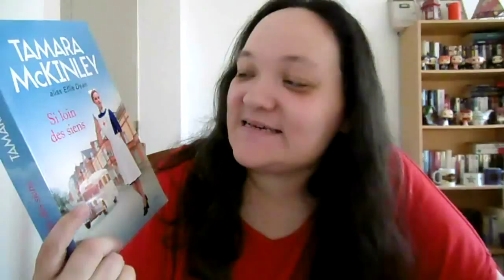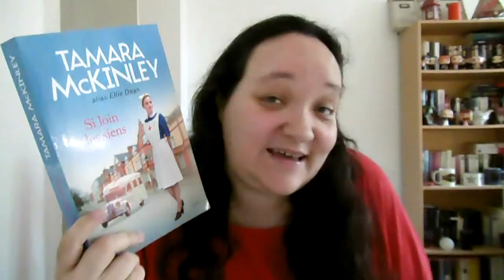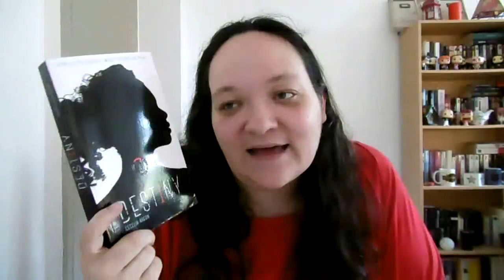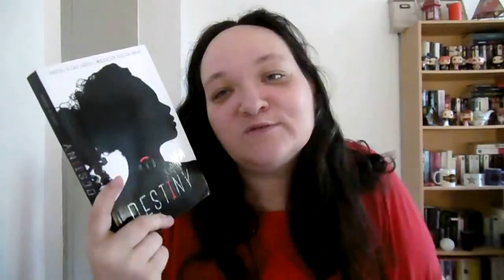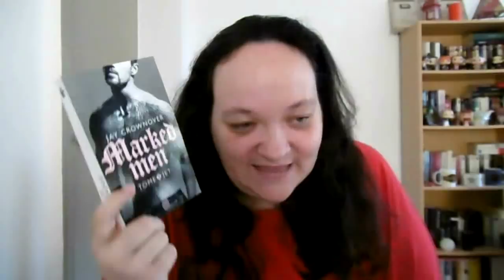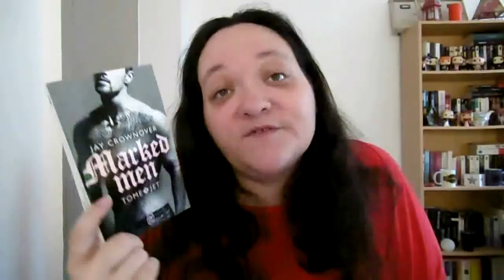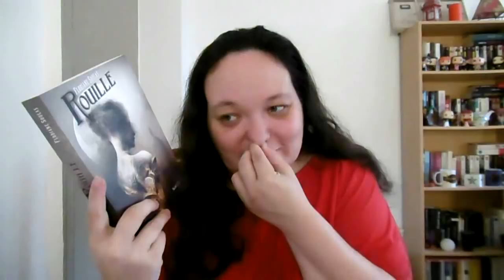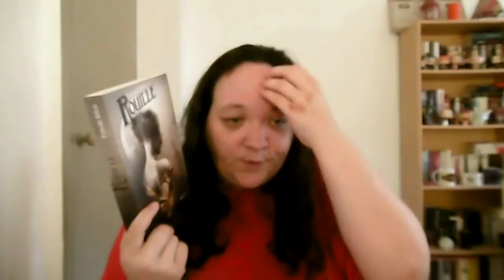Point lecture 33 : historique, dystopie, romance et steampunk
Chaines et blogs cités :
Le blog de Maryline : à venir